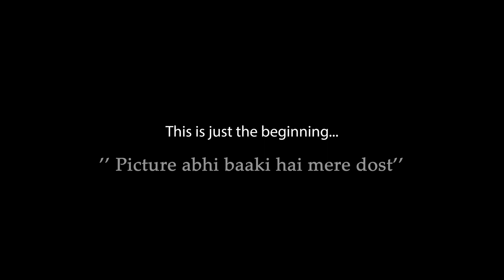Founder's Day Seniors (2022 2023) Womaniya ... The Unstoppable - Teaser